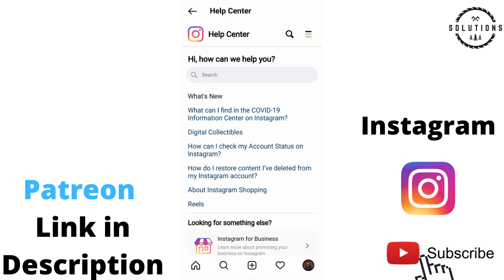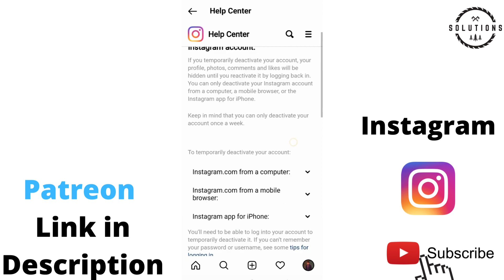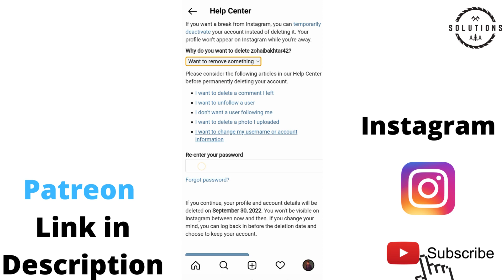How to Delete Instagram Account permanently ( New Method )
How to Delete Instagam account permanently 2022
# How to delete Instagram account permanently without phone number and email
Delete Instagram account new update
How to delete account permanently without phone number
How to delte account instagram account without password